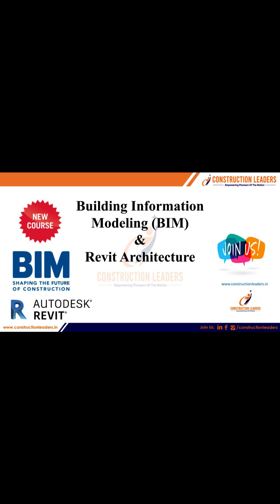BIM and Revit Architecture Course Full Syllabus Upcoming New Online Course Construction Leaders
Thanks & regards, My presence.